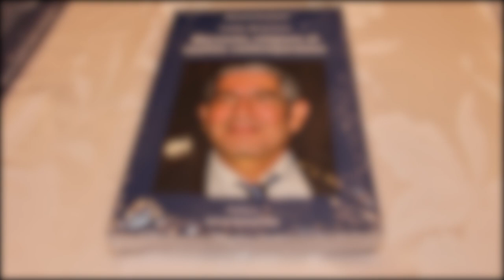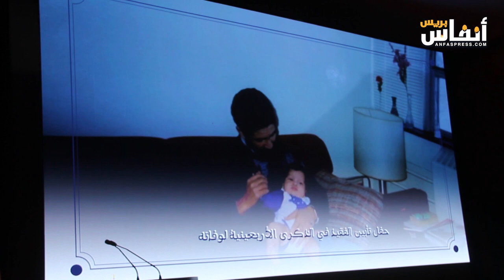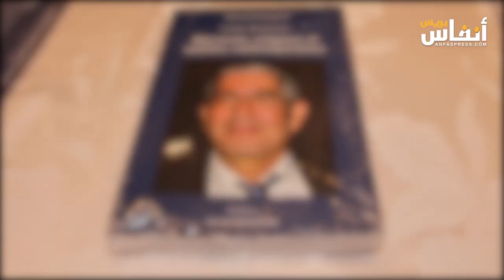كلمات مؤثرة لأصدقاء الفقيد حرزني في الذكرى الأربعينية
التأمت الأسرة الحقوقية اليوم الجمعة 29 دجنبر 2023 بعائلة الفقيد أحمد حرزني، والمجلس الوطني لحقوق الإنسان في حفل تأبيني للفقيد، نظمه هذا الأخير في الذكرى الأربعينية لوفاته.